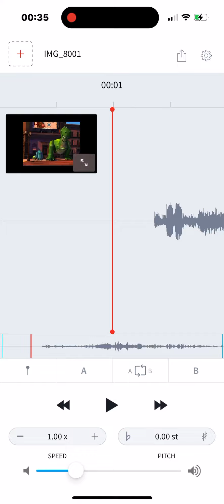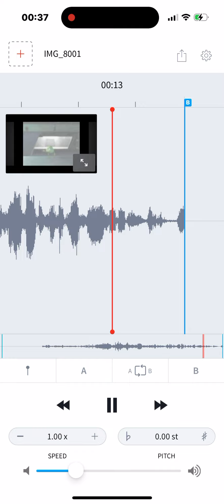It’s Been a While Since I Did One Of These XD!!!!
Inspired By @loganatorstudios2402